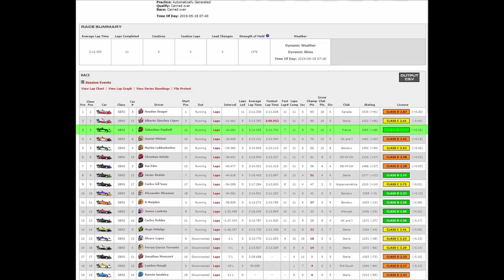IRACING : UN DEPART TOUJOURS CHAOTIQUE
Déjà la 10em Manche de ce Championnat en Skip et j'avoue commencer a bien l'aimer cette petite!
Cette course est ma 2em tentative, et ce circuit ne m'inspirait pas du tout confiance, a tord ou a raison...